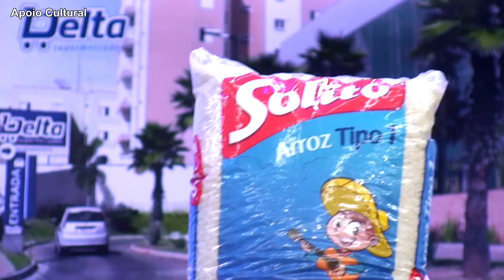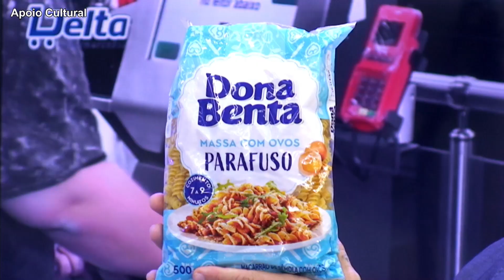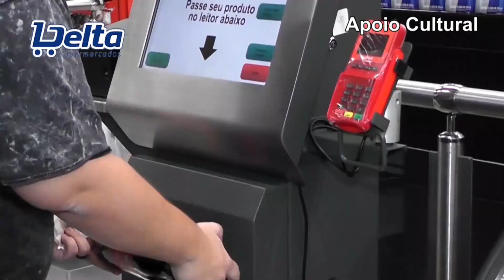Delta Supermercados 09 08 24